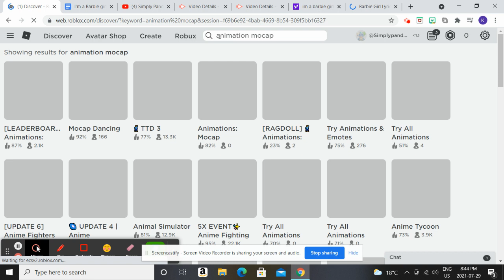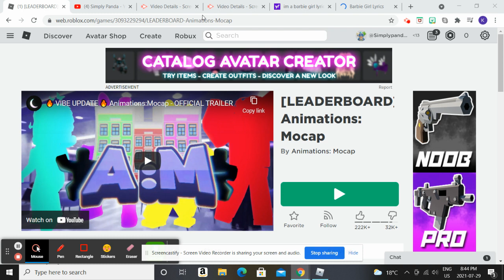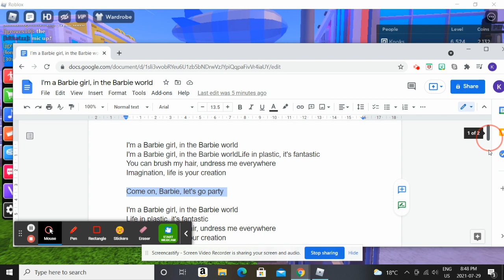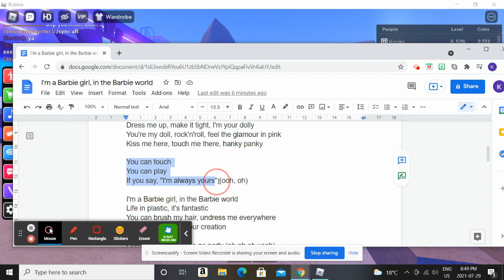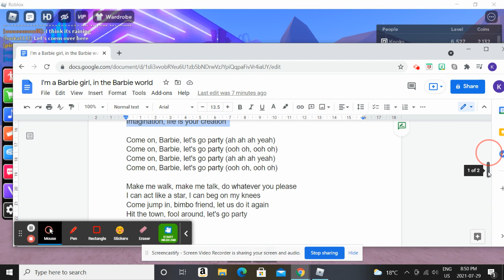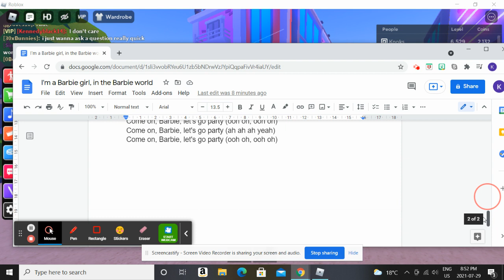Im a barbie girl lyric prank